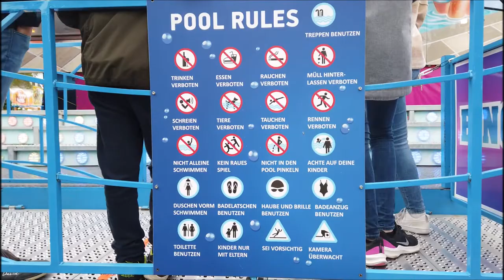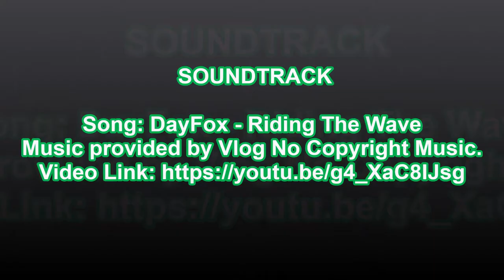Vlog 006: Kirmes in der Kleinstadt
In diesem Vlog fangen wir da an, wo wir im letzten Vlog aufgehört hatten. Es geht also wieder auf den Jahrmarkt/Kirmes, welches am vergangenen Wochenende halt in unserer Kleinstadt gemacht hat. Ein kleiner aber sehr netter Jahrmarkt, der etwas Abwechselung zu den sonst großen Freizeitparks oder Jahrmärkten bringt. Bis auf ein kleines Riesenrad, sind wir auch mit allem Fahrgeschäften gefahren.
Viel Spaß bei unserem Vlog.